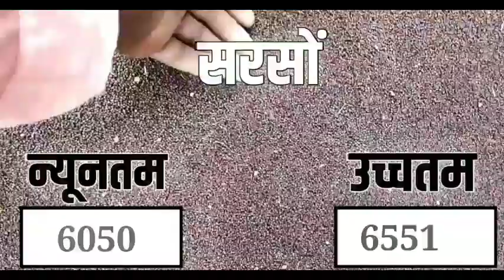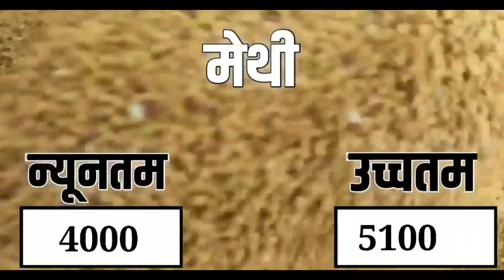आज 4 जून 2022 के सभी फसलों के कोटा भामाशाह मंडी भाव|Kota mandi bhav today 4 Jun 2022